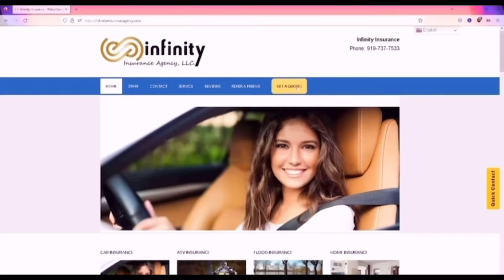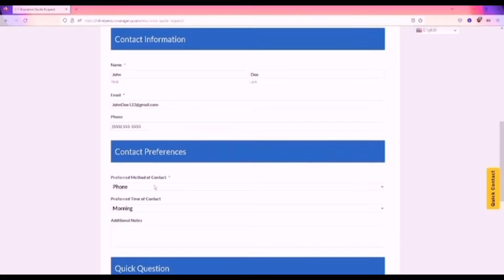Recorriendo Una Casa Valuada En Un Millón De Dólares - Tour Exclusivo | Una Argentina en USA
En este video, te llevaré a recorrer una casa en construcción que será valuada en un millón de dólares una vez terminada. Durante el recorrido, podrás ver cada detalle de esta increíble propiedad, desde la cocina hasta las habitaciones y el jardín. Además, te contaré sobre las características más destacadas y los materiales de alta calidad utilizados en su construcción.

El video es patrocinado por Infinity Insurance, una agencia que ofrece seguros de auto y casa para residentes de Carolina del Norte. La compañía facilita la obtención de cotizaciones a través de su sitio web, donde puedes llenar un formulario de contacto para recibir una cotización gratuita.

El video es sobre Recorriendo Una Casa Valuada En Un Millón De Dólares - Tour Exclusivo pero también trata de cubrir los siguientes temas:

Casas de lujo
Propiedades exclusivas
Tour de casas

✅ Enlaces Importantes:

👉 Mi libro de cocina:
Comidas Argentinas Clasicas y Mas! by Marcella Medina (Spanish Edition)

👉 Mi libro de frases:
Frases Inspiradoras Que Despiertan el Potencial de las Niñas y Nutres La Niña Que Llevamos Adentro by Marcella, Una Argentina en USA (Spanish Edition)

👉 Exploramos Cameron Village y Bonefish Grill: Un Día Increíble En Raleigh, USA | Una Argentina en USA

✅  Acerca de Una Argentina en USA:

Hola a todos! Soy Marcella, una argentina viviendo en los Estados Unidos con mi familia. En mi canal, comparto nuestras experiencias, aventuras y consejos sobre la vida en este hermoso país. ¡Únete a nosotros para descubrir la vida en EEUU desde nuestra perspectiva!